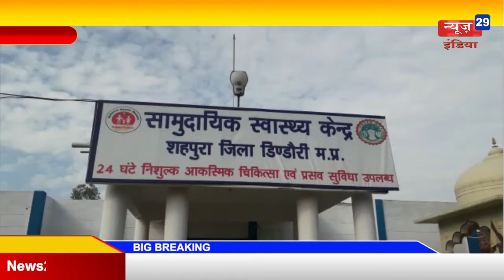28_April News29India#News 20#गैस चूल्हे से घर में लगी आग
गैस चूल्हे से घर में लगी आग
युवक गंभीर रूप से हुआ घायल